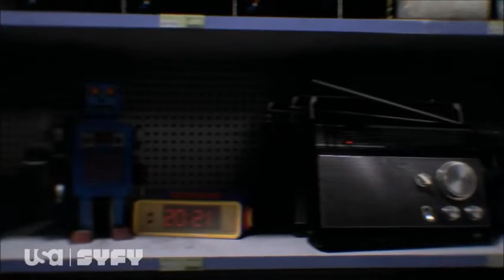Chucky | Trailer Review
I really hope that this series or this type of direction with this franchise is the correct approach.